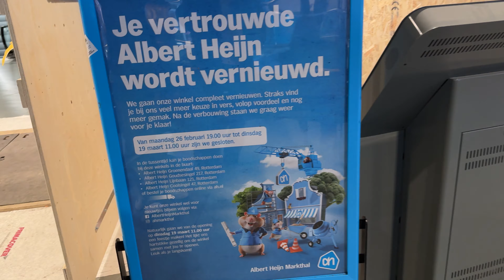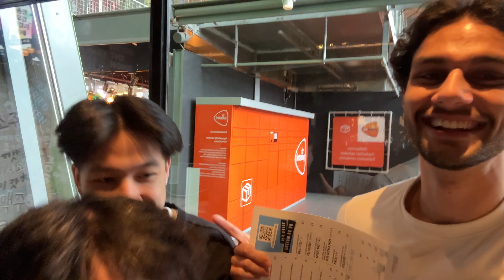Dit Is De HEETSTE Kip Uit Nederland...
Volg mij ook even op mijn andere socials